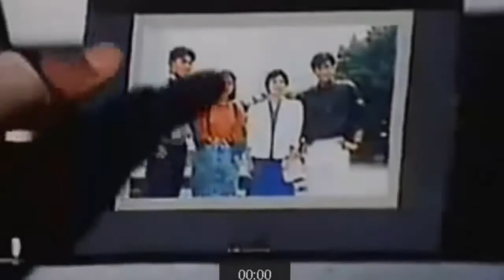Lagu outro Ksatria Baja Hitam (1987) Japan Version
Lagu Outro Versi #2 di sini : Masked Rider Black Rider Series (at Japan) : October 1987 - October 1988 I don't own .

saran video utk di tonton berikutnya : inilah sosok penyanyi super hero GABAN (series 1982) .